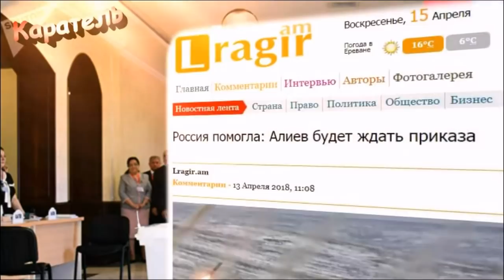Россия помогла Азербайджану: Алиев будет ждать приказа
Представитель МИД России Мария Захарова раскритиковала международных наблюдателей, которые негативно оценили президентские выборы в Азербайджане. Она сказала, что наблюдатели заранее были настроены на негативные оценки, потому что их цель – очернить выборы.
Выборов в Азербайджане как таковых не было, впрочем, как и в Армении и России, и Захарова просто обязана была встать на защиту «суверенной демократии» на постсоветском пространстве. Но в случае с Азербайджаном присутствует более широкий контекст, связанный с отношениями России с Западом и задачами России в регионе.
Алиев передвинул выборы на несколько месяцев вперед, что, безусловно, было связано с динамикой бурных международных событий. Выборы в октябре могли возыметь непредсказуемые последствия, в том числе, в оенно-политическом плане.
С другой стороны, репродукция ставит Алиева перед сложным выбором. До выборов он беспрецедентно поднял планки по Карабахской проблеме, заявив о претензиях на территорию Армении, что стало своеобразным предвыборным обещанием Алиева народу. Он мог уступить «корону» жене, тем самым сняв с себя невыполнимые обещания, но, став вновь президентом, он либо должен будет выполнить обещания и начать военные действия, либо попытаться спасти лицо.
Однако, начать войну не так просто, Алиеву нужны гаранты и признание его права на войну, которого сейчас у него нет. И тут вновь приходит на помощь Россия. Министр иностранных дел РФ Сергей Лавров накануне завершения срока полномочий Сержа Саркисяна «в интервью армянским СМИ» вспомнил о Казанском документе 2011 года, заявив, что стороны были близки к подписанию, но оно не состоялось из-за новых требований и условий, что естественно. Он сказал, что работа может быть продолжена.
Говорить о Казанском документе нет смысла, достаточно напомнить, что он не предусматривает статус для Карабаха. Армения сейчас настаивает на статусе, что Азербайджан не принимает.
Намекая на Казанский план, Лавров тем самым помогает Алиеву обосновать продолжение участия в переговорах. Это спасение для Алиева, потому что ему нужны переговоры как таковые – пока будет получено право на ….
Лавров, фактически, также намекает, что проблема будет решаться в формате РФ-Армения-Азербайджан. В этом смысле «тройка» избрана – Путина, Алиев, скоро и Саркисян.
Зачем Армении переговоры, не понятно. Тезис армянских чиновников о том, что альтернативой переговорам является …., не выдерживает критики….